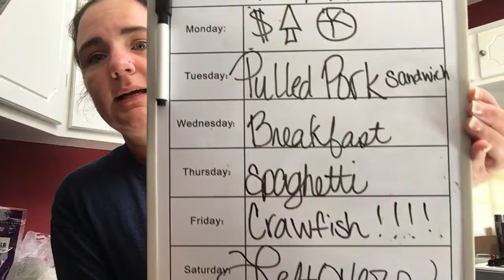Menu Meal Planning Monday - Walmart Grocery Haul